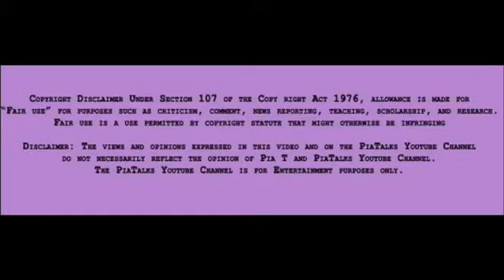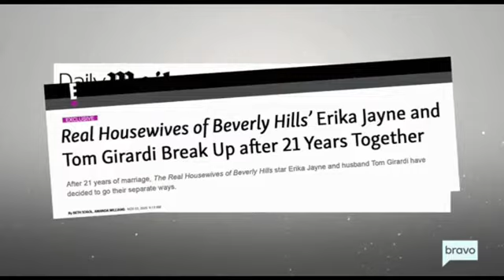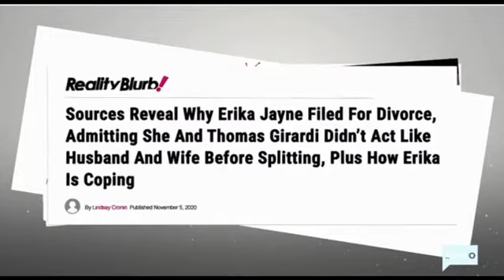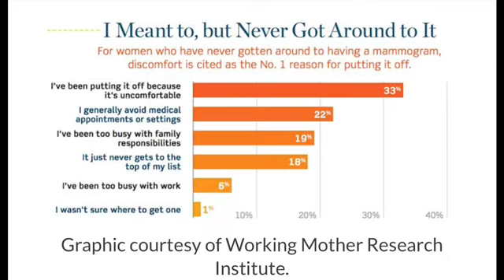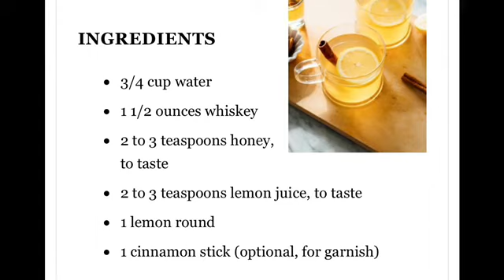(Review) The Real Housewives of Beverly Hills | Season 11, Ep. 6 | The Liberation of Erika Jayne